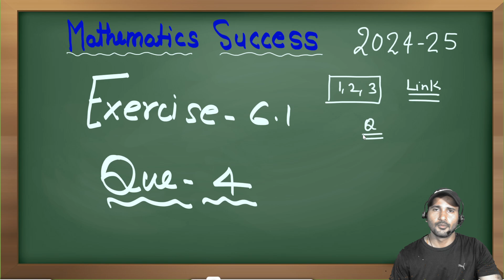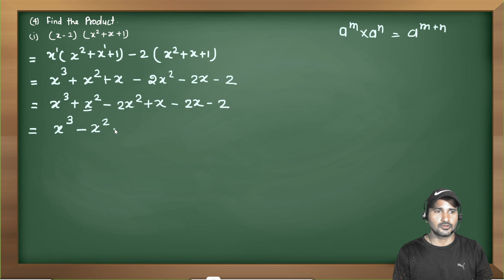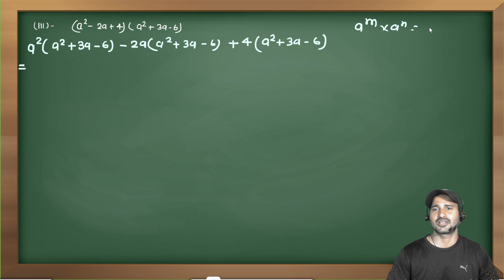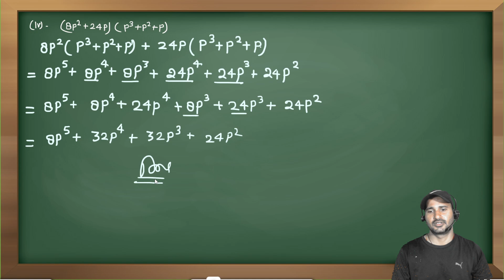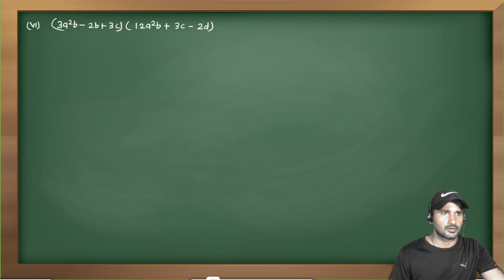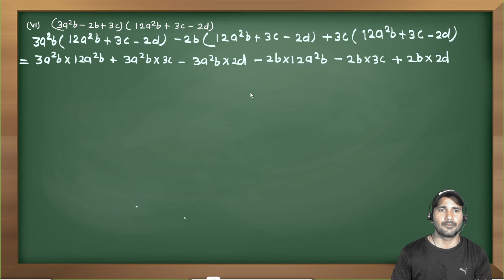Mathematics Success Class 8 Exercise 6.1 Q 4 || Algebraic Expression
Mathematics Success Exercise 6.1 || Algebraic Expressions || Class 8 ||

What is Algebraic Expression ?
 Algebraic expressions in Class 8 typically involve variables (like \( x, y, z \)) and constants (numbers). Here are some basic concepts and examples:

### Terms and Factors

1. **Term**: A term in an algebraic expression is either a single number or a variable, or the product of numbers and variables.
   - Examples: \( 3x \), \( 4y^2 \), \( 7 \)

2. **Factors**: Factors are the parts multiplied together to form a term.
   - Example: In \( 3x \), \( 3 \) and \( x \) are factors.

### Types of Algebraic Expressions

1. **Monomial**: An algebraic expression with only one term.
   - Example: \( 5x \), \( -3y^2 \)

2. **Binomial**: An algebraic expression with two terms connected by addition or subtraction.
   - Example: \( 2x + 3y \), \( 4a - b \)

3. **Trinomial**: An algebraic expression with three terms connected by addition or subtraction.
   - Example: \( x^2 + 2x - 1 \), \( 3y^2 - 2y + 1 \)

### Operations on Algebraic Expressions

1. **Adding and Subtracting**: Combine like terms (terms with the same variable and exponent).
   - Example: \( 3x + 2x = 5x \), \( 4y^2 - 2y^2 = 2y^2 \)

2. **Multiplication**: Distribute constants or variables across terms.
   - Example: \( 3(a + b) = 3a + 3b \)

### Evaluating Algebraic Expressions

You can evaluate an algebraic expression by substituting values for the variables.
- Example: If \( x = 2 \), evaluate \( 3x + 1 \):
  3x + 1 = 3(2) + 1 = 6 + 1 = 7

Simplify expressions by combining like terms and performing operations.
- Example: Simplify \( 2x + 3x - 5x \):
  2x + 3x - 5x = (2 + 3 - 5)x = 0x = 0

These are some foundational concepts for algebraic expressions in Class 8. They form the basis for solving equations and more complex algebraic manipulations in higher grades.

Mathematics Success Chapter 14 Representation of three dimensional figure,
Mathematics Success Chapter 15 Area of quadrilateral and polygons,
Mathematics Success Chapter 16 Surface area and volume,
Mathematics Success Chapter 17 Data handling,
Mathematics Success Chapter 18 Probability,
Mathematics Success Chapter 19 Linear Graphs,